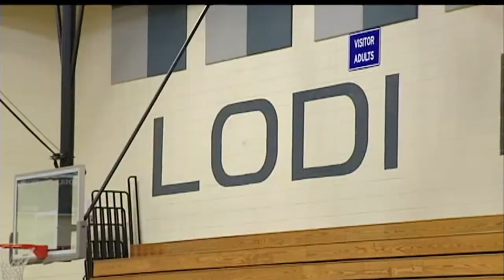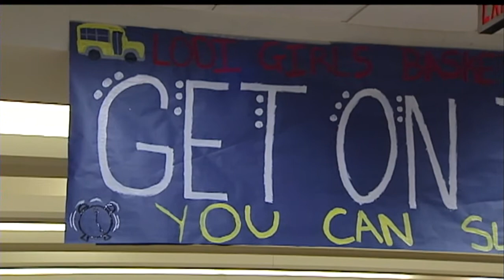Lodi girls basketball team makes first trip to state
The Lodi girls basketball team will take on Kewaunee at 9:05 a.m.
Friday in the Division 3 state semifinal.

Emily Kumlien reported.